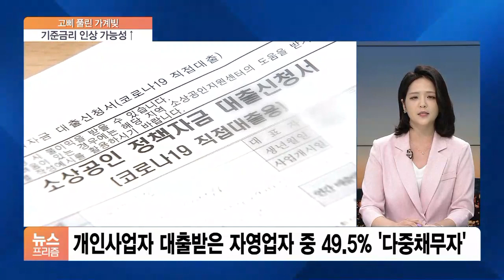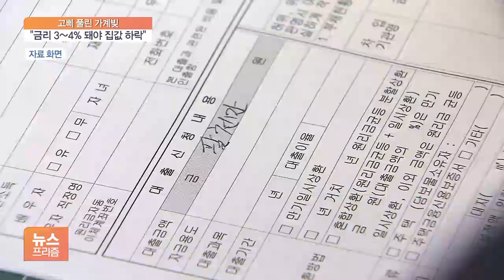높아진 금리인상 가능성…“담보대출 금리 3~4%는 돼야 집값 떨어진다”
[앵커]

이제 관심은 모레(26일)로 예정된 한국은행의 금융통화위원회에 쏠리고 있습니다.

급등하는 물가와 부동산, 여기에 오늘 나온 가계빚까지 금리 인상의 명분이 쌓이고 있는 건데요.

정윤형 기자와 얘기 나눠보겠습니다.

금리인상 압력이 점점 강해지는 것 같아요?

[기자]

네, 오늘(24일) 나온 가계 빚과 2%대 물가상승률, 고공 행진하는 집값을 고려했을 때 이번 달 금리인상에 무게를 두는 시각도 많습니다.